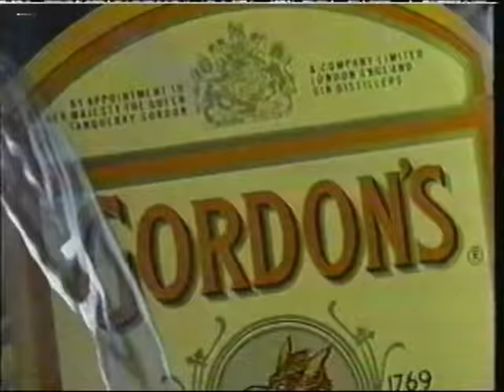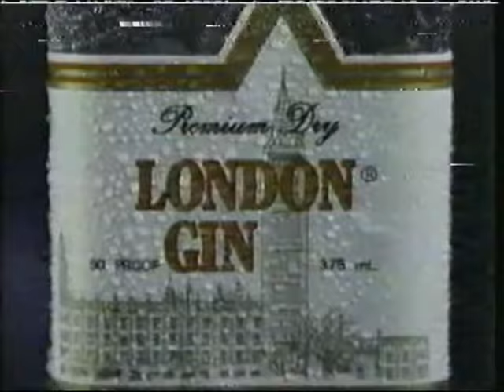Gordon's Gin vs Alaska 1997 Commisioner's Cup Finals Game 3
Anya Jaclyn